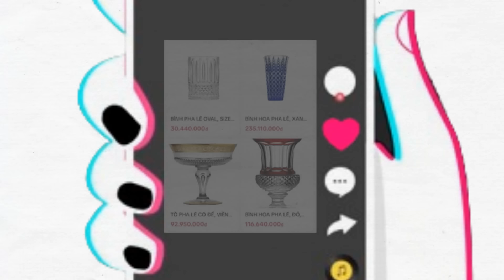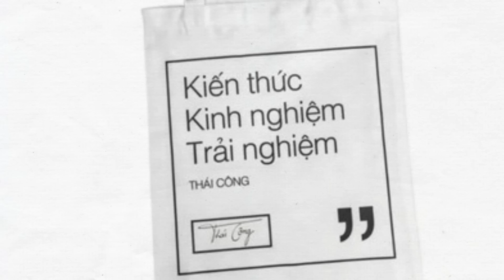Chuyện gì xảy ra với Thái Công?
Đơn vị tài trợ: Sim doanh nhân